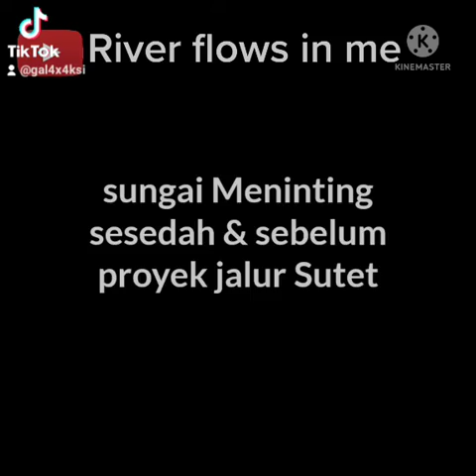River flows in me | Kali Meninting riwayat-mu kini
meski wajah DAS Meninting sedang berbenah. Selalu ada rasa kehilangan...liuk setapak rumpun bambu...lenyap digerus tatanan peradaban tehnologi. Semua beradaptasi dengan dandan lansekap terkini. Meninting, riwayat-mu kini

routine Support :
@DONATION support (personal philantropist) : thru bank transfer : BCA 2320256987 c/o Taufan Galaxy

produk DTG (digital to garment)

kontak :
WA : 081_936_712337